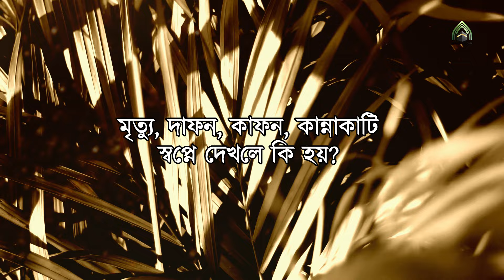মৃত্যু দাফন কাফন কান্নাকাটি স্বপ্নে দেখলে কি হয় ? l মুহাম্মদ (সাঃ) এর উম্মত। ISLAMI VIDEO 2024.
মৃত্যু দাফন কাফন কান্নাকাটি স্বপ্নে দেখলে কি হয় ? l

মুহাম্মদ(সাঃ)
islami video
islamic video
dawat-e-islami video
2024 ki islamic video
2024 ka islami video
2024 ka islamic video
স্বপ্নে লাশ দাফন করতে দেখলে কি হয়,
দাফন কাফন,
কবর থেকে লাশ
স্বপ্নে কান্নাকাটি করতে দেখলে কি হয়,
স্বপ্নে কান্নাকাটি করলে কি হয়,
স্বপ্নে কান্না করতে দেখা,
স্বপ্নে কাউকে কাঁদতে দেখলে কি হয়
মৃত্যু স্বপ্নে,
মৃত্যুর স্বপ্ন দেখলে কি হয়,
নিজের মৃত্যু স্বপ্নে দেখলে কি হয়,
স্বামীর মৃত্যুর স্বপ্ন দেখলে কি হয়,
নিজের মৃত্যুর স্বপ্ন দেখলে,
নিজের মৃত্যুর স্বপ্ন,
মৃত্যুর আগে স্বপ্ন,
মৃত্যুর আগে তিনটি স্বপ্ন,
স্বপ্নে মৃত্যু দেখলে কি হয় ইসলাম,
স্বপ্নে অন্যের মৃত্যু দেখলে,
স্বপ্নে অন্যের মৃত্যু দেখলে কি হয় ইসলাম
দাফন কাফন স্বপ্নে,
দাফন কাফন,
স্বপ্নে কাফনের কাপড় দেখলে কি হয়,
স্বপ্নে কবর দিতে দেখলে কি হয়,
কবরের স্বপ্ন দেখলে কি হয়,
স্বপ্নে কবর দেখা কি,
কবর স্বপ্ন দেখলে কি হয়

মৃত্যু বা অসুস্থতার ভয়:** এই স্বপ্নটি আপনার মৃত্যু বা অসুস্থতার ভয়ের প্রতিফলন হতে পারে। আপনি অসুস্থ বা আহত হওয়ার বিষয়ে উদ্বিগ্ন হতে পারেন, অথবা আপনি এমন কিছুর মুখোমুখি হওয়ার ভয় পেতে পারেন যা আপনার জীবনকে পরিবর্তন করে দেবে।